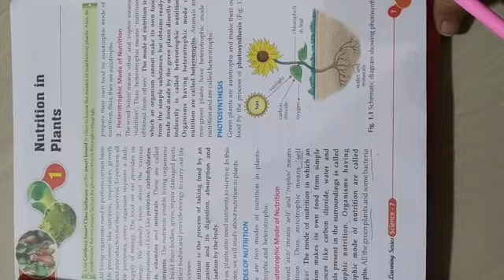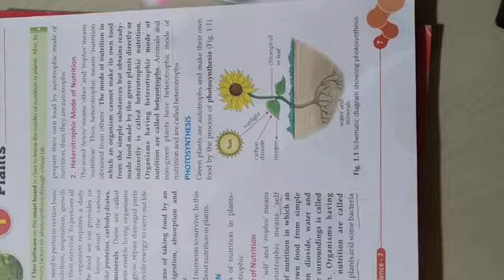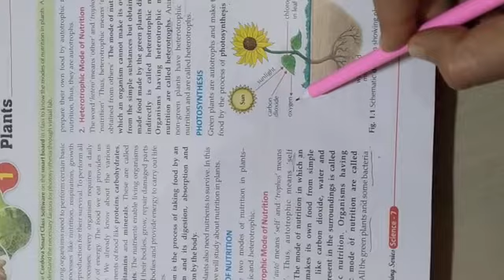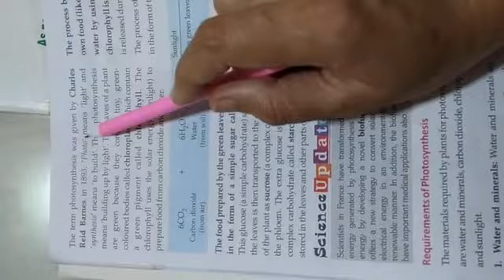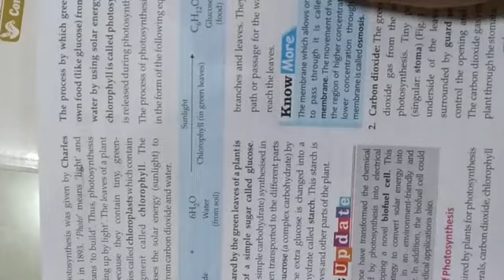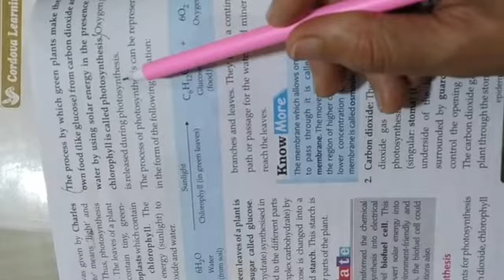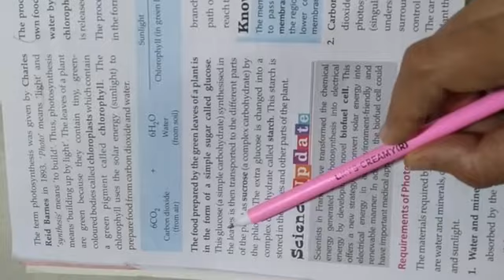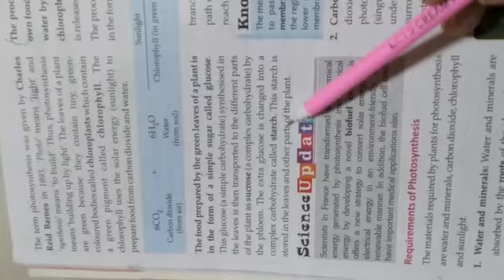Class 7th science chapter 1 Nutrition in Plants part 2